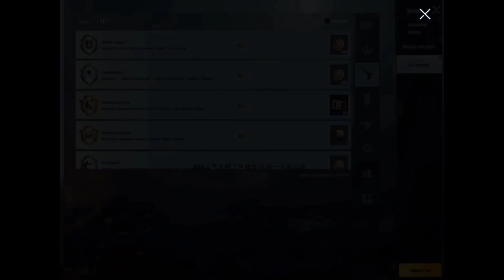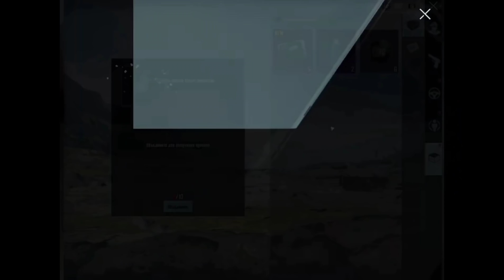🤩 ENDI LEDNIKNI TUSHURISH JUDA OSON || SINALGAN USUL 100%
SALOM HAMMAGA!!!
50 ta RP dan bittasini yutish niyatingiz bo'lsa videoga like bosing, quyidagi ssilkalarga obuna bo'ling va barcha ssilkalarga obuna bo'lganingizdan keyin kommentariyaga "+" belgisini qoldiring!!

Eslatib o'tamiz, kanalingiz nastroykasida КОНФИДЕНЦИАЛЬНОСТЬ ni oching va podpiskalaringizni ko'rsatadigan qilib qo'ying!!!

Obuna bolish shart kanallar

BARCHAGA OMAD!!!  ( qancha ko`p akkauntdan o`ynasangiz, shuncha imkoniyatingiz oshadi!)